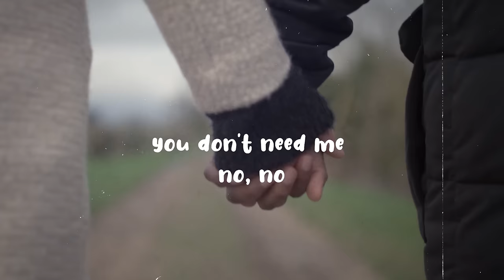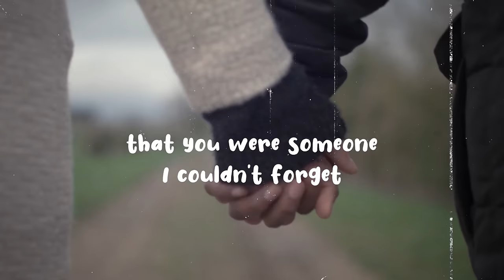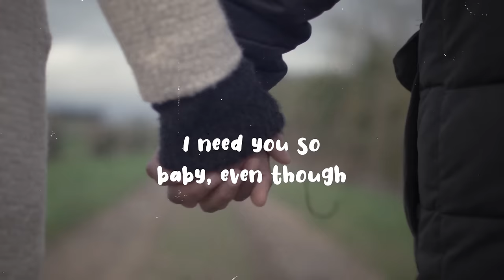Edgar Allan Guzman - Baby Now That I Found You (Official Lyric Video)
Official lyric video of Edgar Allan Guzman's "Baby Now That I Found You" from the album of 'Love Drive'